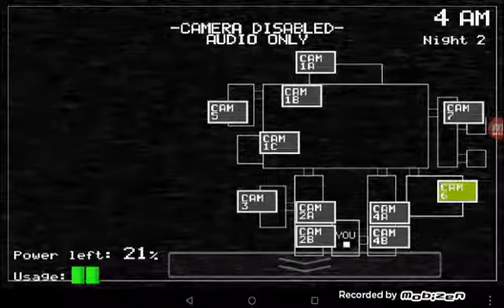Five Nights At Freddy's. Night 2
If get 10 likes i will do night 3